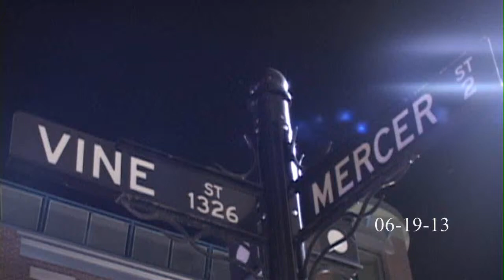1323 Vine St Stabbing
Video from the scene of a stabbing that occurred at 1323 Vine St in Over the Rhine.